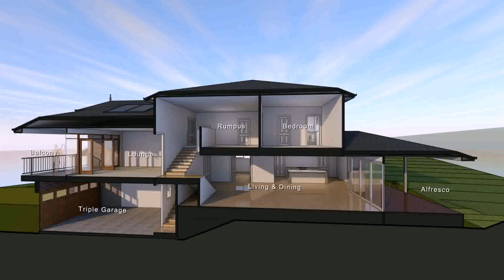House Plans With Front Entrance Garage (see description)